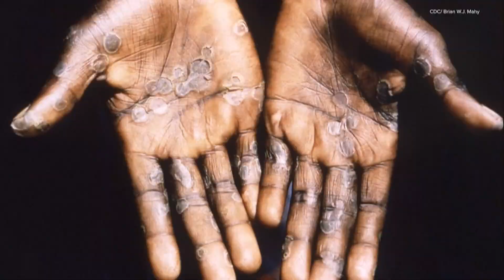Monkeypox cases on the rise in Texas, health officials say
So far, all of the cases reported involve men.